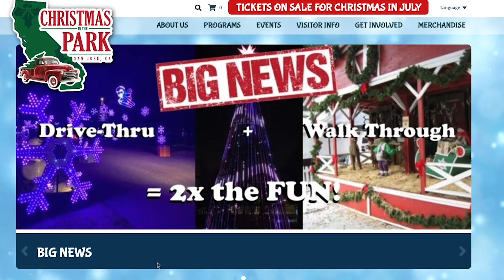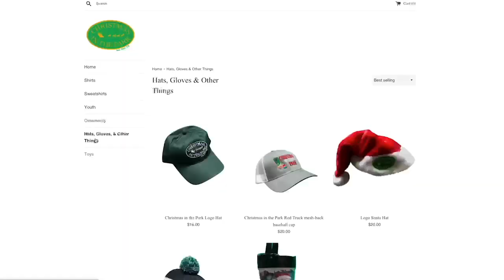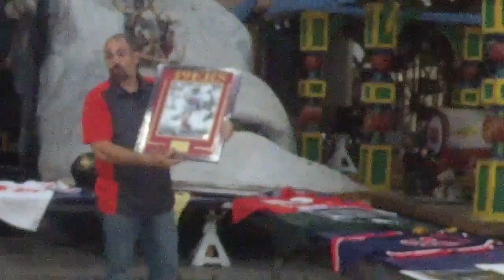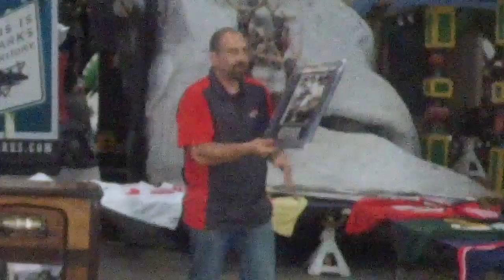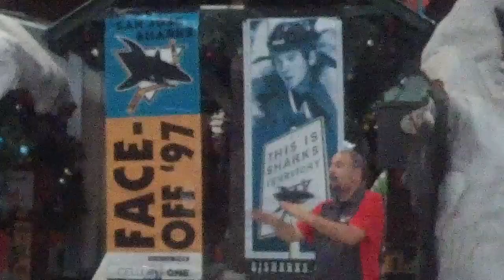Christmas in July Silent Auction Preview 2021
Our Christmas in July event is on July 24th, 2021, but you don't have to be present to bid on and win some of our auction items. Here is a sneak peak of some of the items in our auction.